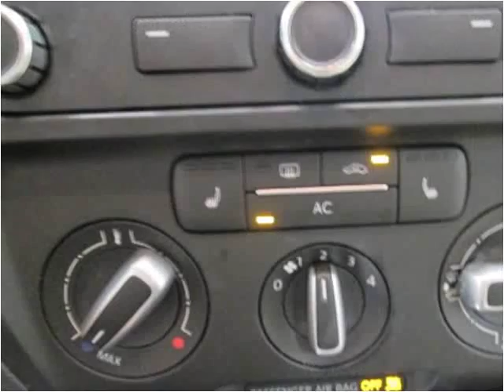2011 Volkswagen Jetta Used Cars Northboro MA